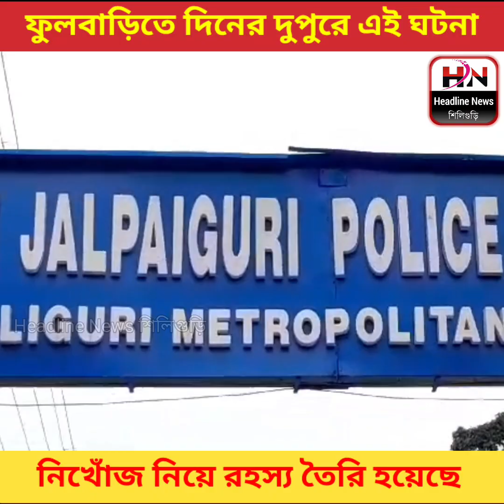স্ত্রীকে রান্না করতে বলে বাড়ি থেকে বেরিয়েই নিখোঁজ যুবক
youth is missing person is disappeared Mysteriously missing suddenly missing NJP young man disappeared leaving his wife Mysteriously disappeared young man disappeared leaving behind his wife and children